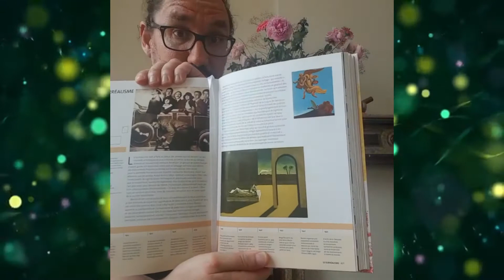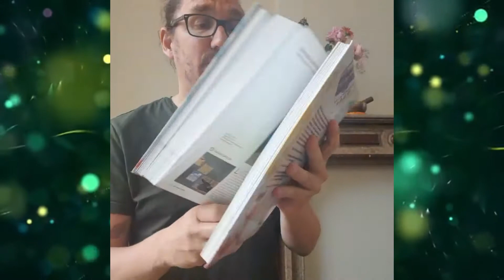Tout sur l'art ! - Une sélection de David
Découvrez cet ouvrage "Tout sur l'art" à la section adultes de la bibliothèque Jean de La Fontaine à Ath.